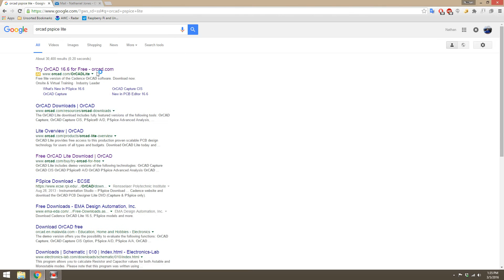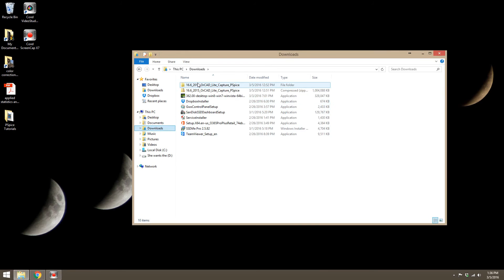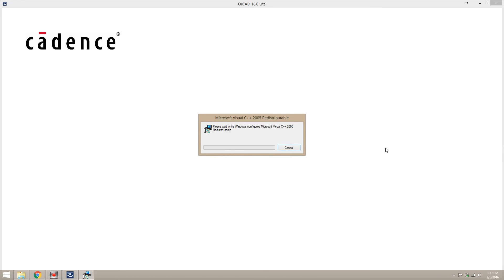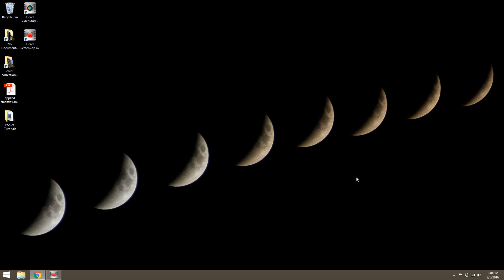ORCAD Capture/Pspice Tutorial #1 - Installation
Be sure to check (Capture / PSpice only, download)